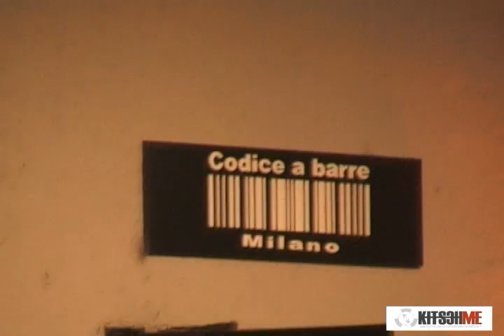Bolero - 27 Aprile 2007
kitschme!
A causa dell'enorme numero di pre-adesioni alla nostra serata dal titolo...

BOLEROLa prima simulazione al mondo di gay pride!

Il party di StruzzoRadioattivo di venerdì 27 aprile 2007 si terrà al
CODICE A BARRE  in Alzaia Naviglio Grande, 98
La discoteca "Codice a barre" nasce da un involucro post industriale di 900 mq organizzato su due livelli. Due sale distinte: una main room ed un privè d'elite. Una location Minimal chic: le pareti in vetro nero, le sedute pitonate e in pelle bianca cangiante, i lampadari in cristallo stile ArtDeco...

Venerdi 27 aprile 2007

BOLERO Porque solo un gay sabe torear con elegancia !

Quest'anno la celebrazione paneropea dell'orgoglio gay si terrà a Madrid. Noi renderemo un tributo alla Spagna ed al suo modo di essere gay... in attesa dell'Europride  2007 - che si terrà proprio a Madrid dal 29 giugno al 1 luglio 2007. Oltre a ricordarvi questo importantissimo appuntamento per il sostegno  e l'autoffermazione sociale dei nostri diritti, vi regaleremo qualche anticipazione di tutto quanto potrà accadervi nella capitale spagnola. Insomma, è tutto pronto per la prima simulazione al mondo di gay pride. Sul palco Madame, Regina Miami, Spillo, Leisure boys. In consolle: Manuela Doriani e Cha Cha Bebelogiko.
La prima simulazione al mondo di gay pride!